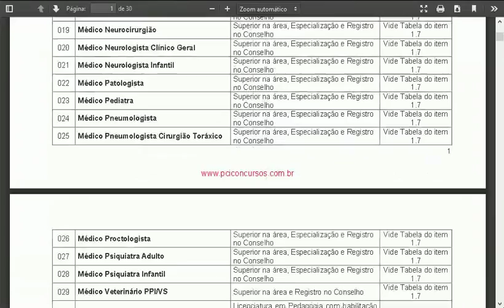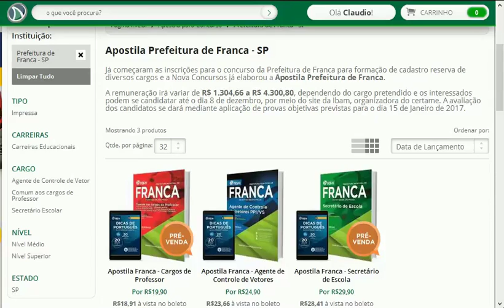CONCURSO EMDEF FRANCA SP NOVIDADES PROVAS DICAS MATERIAIS CONCURSO PÚBLICO EMPRESA DESENVOLVIMENTO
-ÚLTIMAS NOVIDADES:
- Neste vídeo você terá acesso ás informações sobre concursos públicos CONCURSO EMDEF FRANCA SP NOVIDADES PROVAS DICAS MATERIAIS CONCURSO PÚBLICO EMPRESA DESENVOLVIMENTO, inclusive materiais de estudos gratuitos, editais, dicas e novidades. Para ter acesso a tudo isso basta acessar os links aqui da descrição deste vídeo